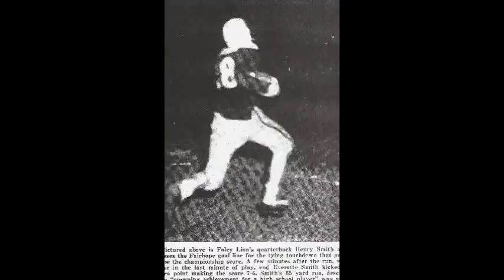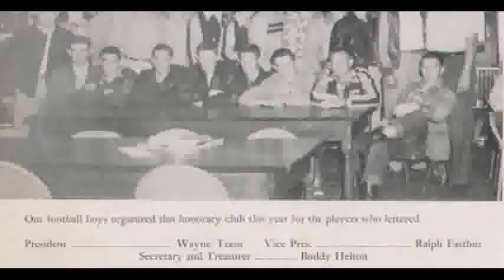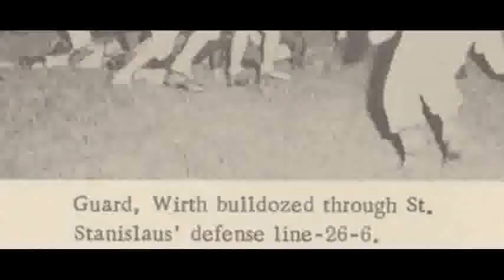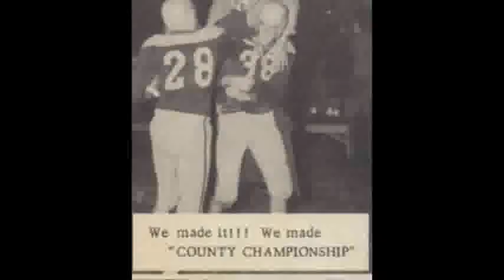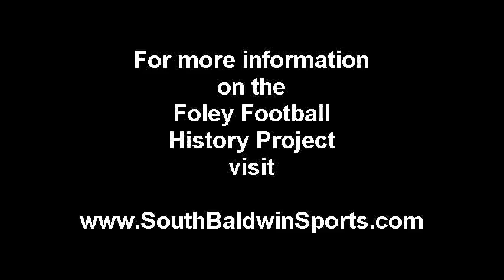Foley Lions Football: 1950-1954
The fifth and final segment in our series on Foley Lions Football from 1924 to 1954.